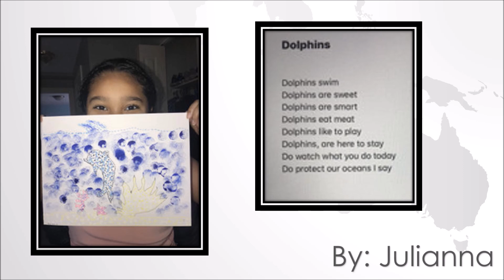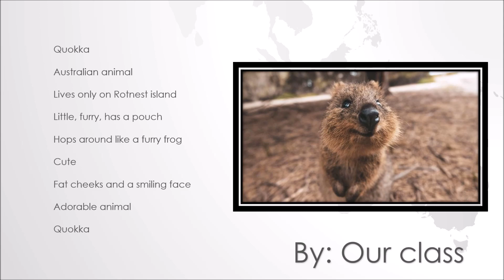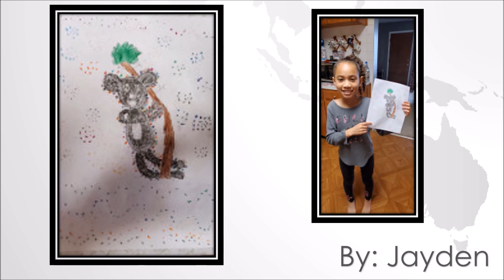Australia by Mrs. Herda's class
This is a presentation on Australia by Mrs. Herda's class, including examples of Aboriginal Dot Art.